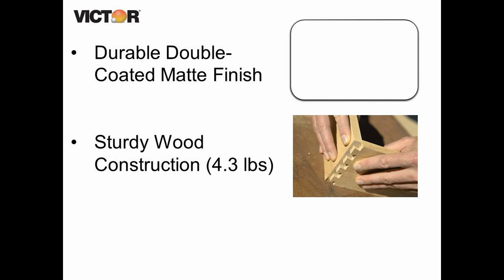Victor W8601 - Pure White Incline File